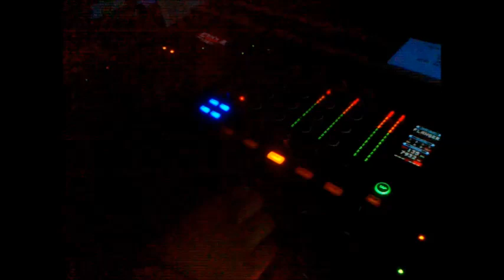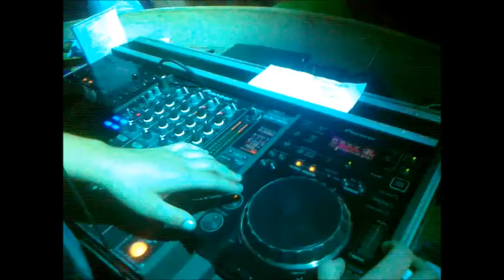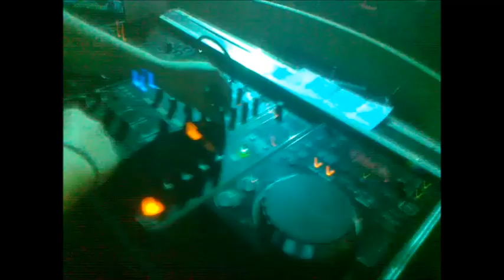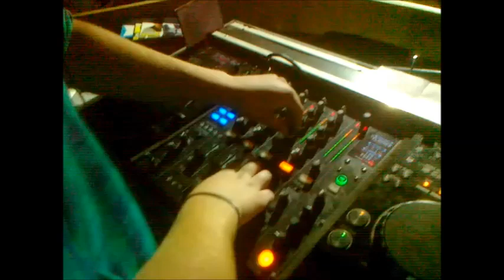Remady & Manu L - Holidays (Fake Bootleg) Rip by RafCio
Nuta: Remady & Manu L - Holidays (Fake Bootleg)